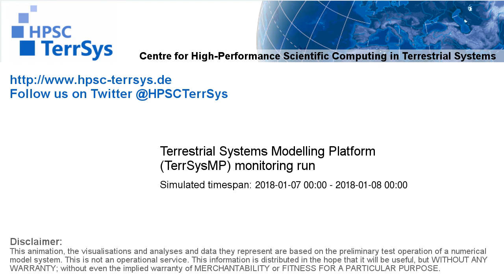TerrSysMP monitoring run 2018-01-07 - surface short-wave radiation - NRW (24h)